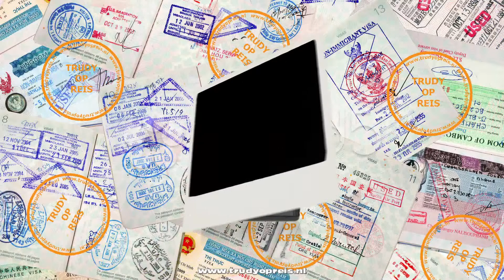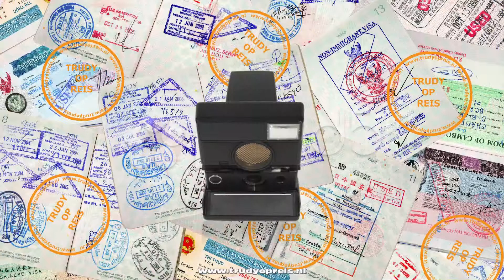HD Trudy Op Reis 2018 IJsland dag 8 Laugar – The Christmas garden - Hjalteyri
Trudy Op Reis
Reisverslagen in Woord & Beeld
HD kwaliteit